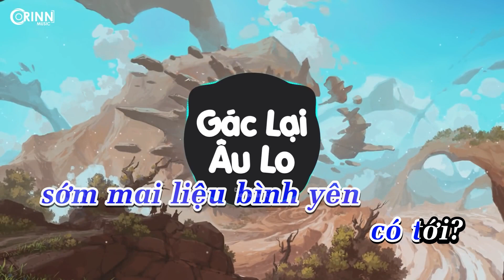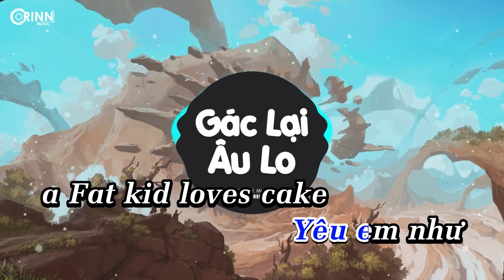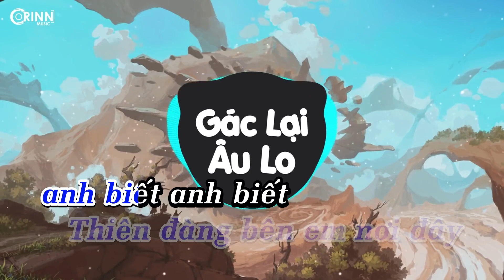Gác Lại Âu Lo (Orinn Remix) - Da LAB ft Miu Lê | KARAOKE Nhạc Remix EDM Tik Tok Gây Nghiện Hay Nhất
Executive producer: Da LAB, Dieu Hoa
Composer: DaLAB
Arranger: OnlyC - Justin TechN9
Recording Studio : Da LAB studio
Mix and Master: EmceeL (Da LAB) - Justin TechN9

Lyrics:
Anh đi lạc trong sóng gió cuộc đời
Nào biết đâu sớm mai liệu bình yên có tới?
Âu lo chạy theo những ánh sao đêm
Ngày cứ trôi chớp mắt thành phố đã sáng đèn
Ta cứ lặng lẽ chạy thật mau, yêu thương chẳng nói kịp thành câu...
Biết đâu liệu mai còn thấy nhau?
Thức giấc để anh còn được thấy ánh mắt của em nhẹ nhìn anh, đôi tay này sẽ không xa rời

Tạm gác hết những âu lo lại, cùng anh bước trên con đường
Ta sẽ không quay đầu để rồi phải tiếc nuối những chuyện cũ đã qua
Giữ trái tim luôn yên bình và quên hết những ưu phiền vấn vương
Cuộc đời này được bao lần nói yêu
Anh biết nơi để quay về, em biết nơi phải đi
Anh biết chỗ trú chân dọc đường để tránh cơn mưa hạ đến mỗi chiều
Ta biết trao nhau ân cần, biết mỗi khi vui buồn có nhau
Thời gian để ta trưởng thành với nhau

Nhảy với anh đến khi đôi chân rã rời
Hát anh nghe những câu ca từ ngày xưa cũ
Thì thầm khẽ anh nghe em vẫn còn bao niềm mơ
Ôm lấy anh nghe mưa đầu mùa ghé chơi
Một giây không thấy nhau như một đời cô đơn quá
Trời mù mây bỗng nhiên ngát xanh khi em khẽ cười
Một ngày anh biết hết nguyên do của những yên vui trong đời
Ngày mà duyên kiếp kia đưa ta gần lại với nhau

Bờ vai anh rộng đủ để che chở cho emmmmm
Was a boy now a man cho emmm
Từng đi lạc ở trong thế giới điên zồ ngoài kia
và tình yêu em trao anh ngày ấy đã mang anh về bên emmmm
Yêu em như a Fat kid loves cake
Nhắm mắt cảm nhận tình yêu tan dịu ngọt trên môi khi em hôn môi anh đây, yo
Không phải happy ending, mỗi bình minh ta viết thêm trang mới, nối dài câu chuyện mình

Như trong mơ nơi xa kia xanh biếc xanh biếc
Thiên đàng bên em nơi đây anh biết anh biết
Bóng đêm đã qua yên bình có thêm chúng ta nghe lòng đàn từng câu ca
Cuộc đời này chẳng hề hối tiếc
Những tháng năm ta đi cùng nhau

Anh biết em luôn ở đó nơi anh thuộc về